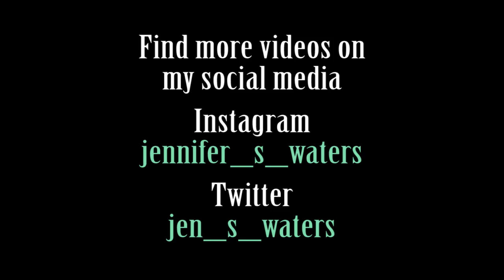Warrior Wisdom || Episode 6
Why love 😘and motivation 💪are so overrated...
I’m here to stir up some controversy…

Jennifer Waters is an MMA fighter and the Executive Director of Seigler’s Karate Center, a martial arts school chain with 600+ students located in Augusta, GA. She is a 5th Degree Black Belt in Kempo Karate, kickboxing champion, and Brazilian Jiu-Jitsu Blue Belt under Carlos Machado.

Jennifer is also a public speaker, business consultant, and competition coach with a passion to help others achieve their dreams through hard work, dedication, and a proven plan for success.